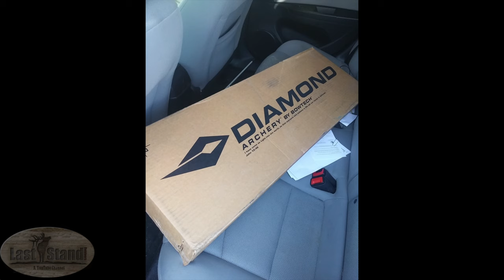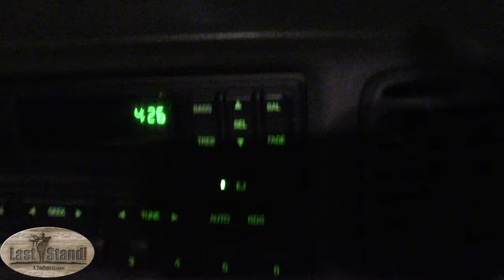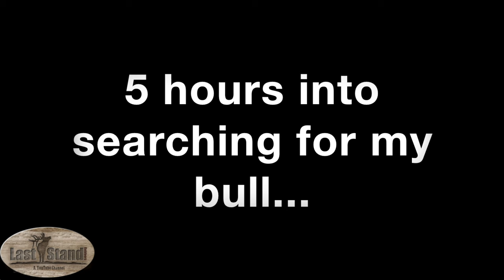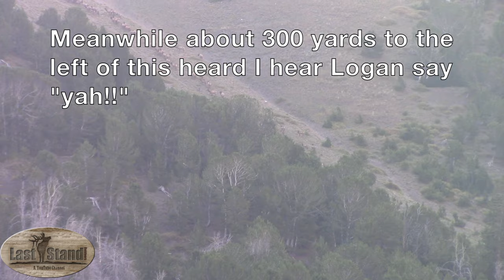2015 Rookie Archery Elk Hunt (short version)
Our rookie archery elk hunt.  An amazing hunt with some good bulls. We capture some phenomenal moments and tell the story of what archery hunting is really like deep in Idaho's backcountry. An inspiring video for beginning archers and experienced hunters.